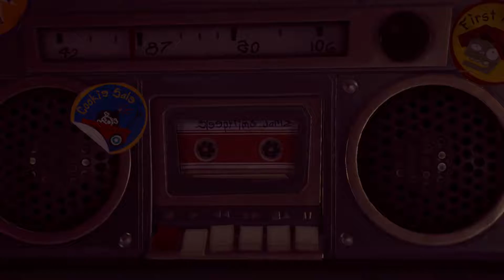Sir Baff — Plants vs. Zombies: Battle for Neighborville — Gameplay Pt. 17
In "PlantsvsZombiesBattleforNeighborville", you'll dive into a vibrant, zany world where plants and zombies clash in epic battles. Take control of your favorite characters, from classic heroes like Peashooter and Chomper to quirky newcomers, and engage in a variety of game modes, including team deathmatch, objective-based missions, and a hilarious battle arena. With its colorful graphics, humorous dialogue, and strategic gameplay, Battle for Neighborville offers a fun and exciting experience for players of all ages.